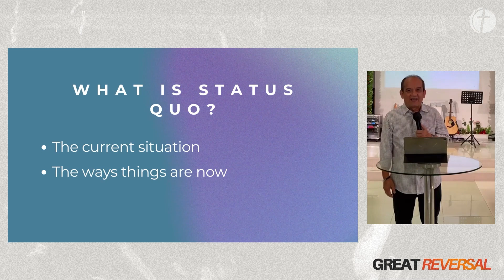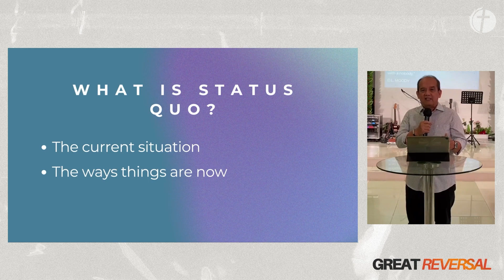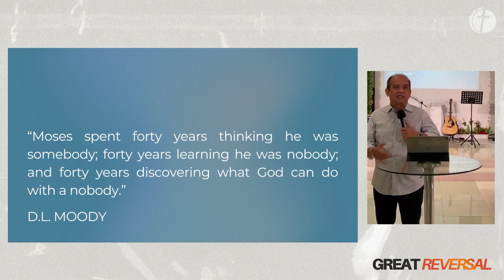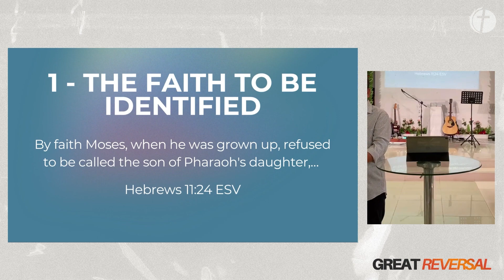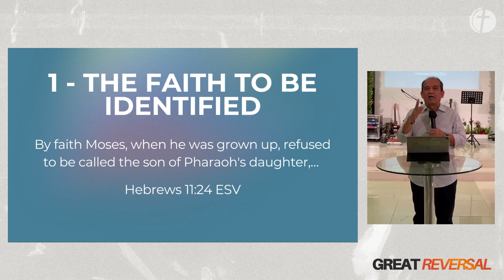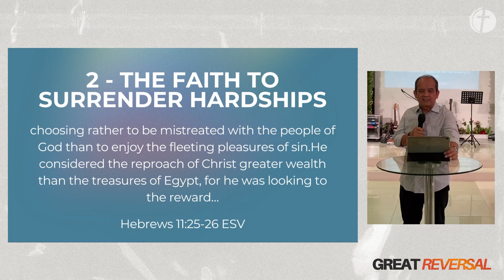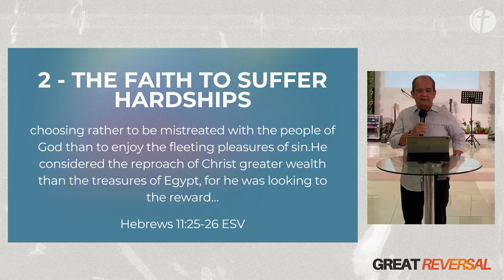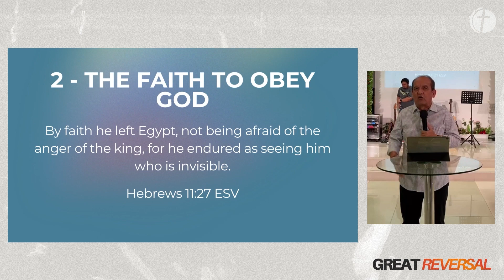Great Reversal Pt. 4 (Ps. Rey Maningas)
Ps. Rey sharing the final installment of the series, Great Reversal.